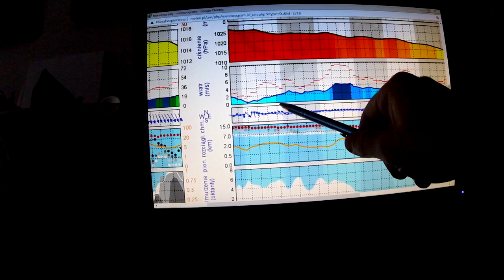ŁĘKI KOŚCIELNE 190920 - 2 szanse na polatanie w antywarun